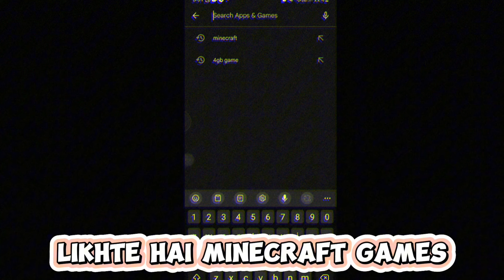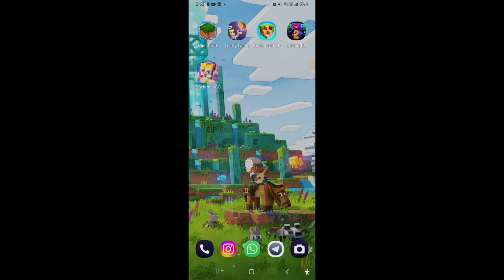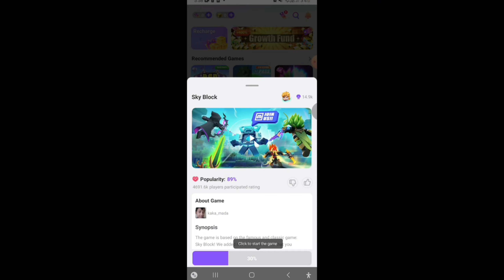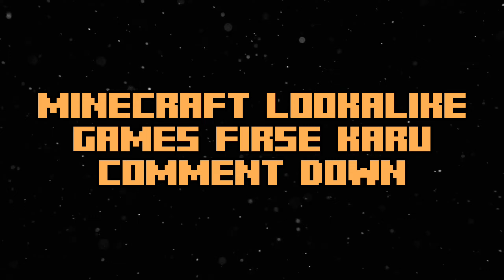Trying Top 5 😎Best or 🤢Worst Minecraft Copy | Review Part 1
Trying Top 5 😎Best or 🤢Worst Minecraft Copy | Review Part 1 @lukhkhabrothers

Hello Guys Here Is Lukhkha Brothers
This Channel Is For Gameplay Video So Are You A Gamer Fellow So This Channel Is For You